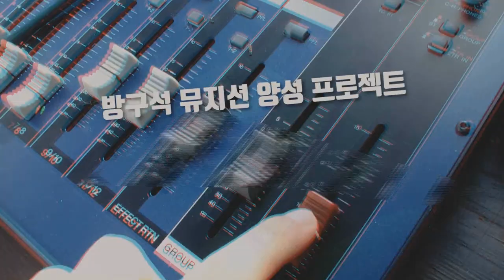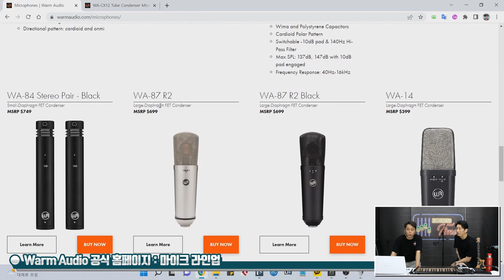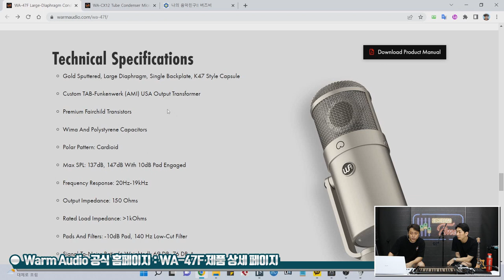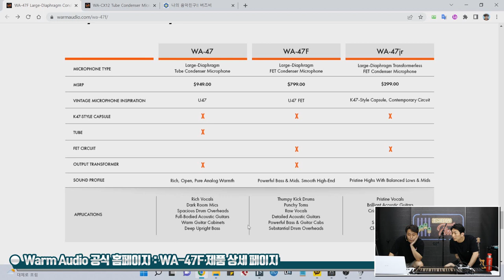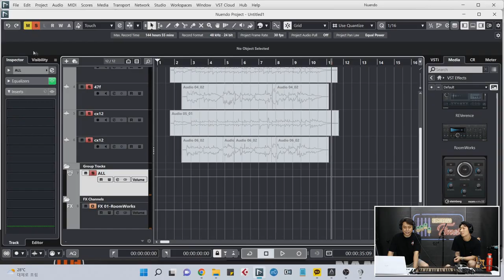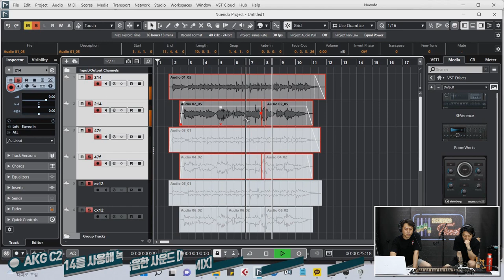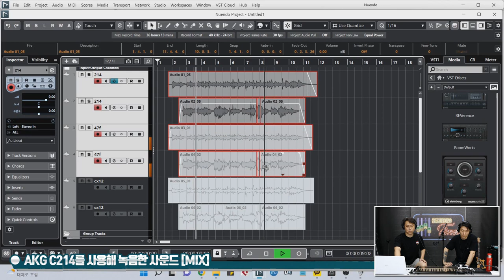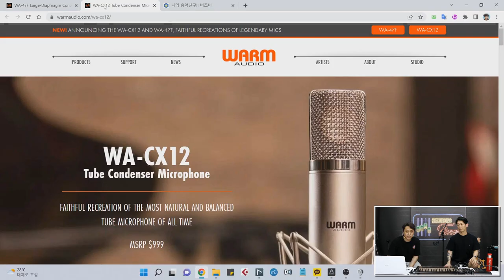[RecordingTimes 507회] Warm Audio 콘덴서마이크 WA-47F